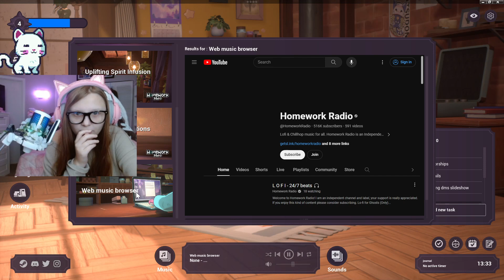CO-WORKING STREAM USING SPIRIT CITY: LOFI SESSIONS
Co-Working stream using Spirit City: Lofi Sessions for good vibes, lofi music, and motivation to stay productive!!